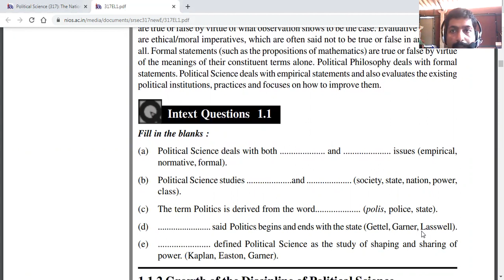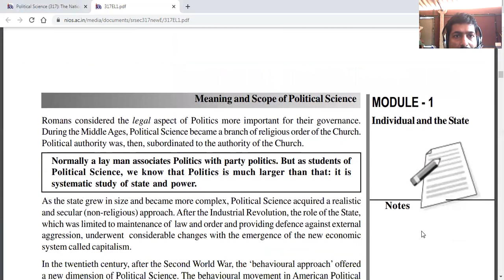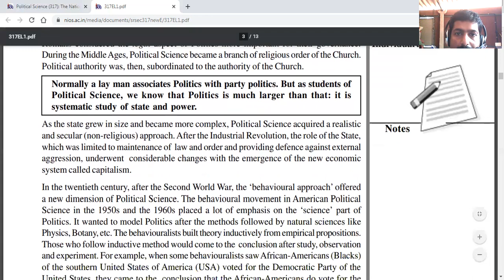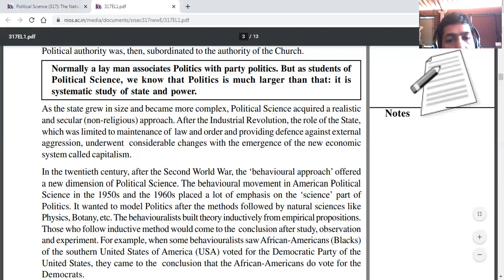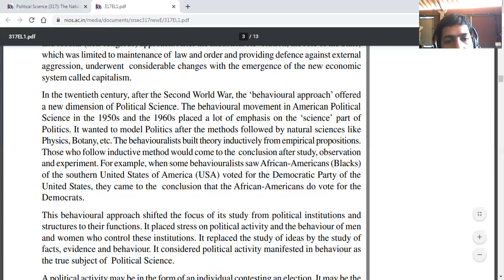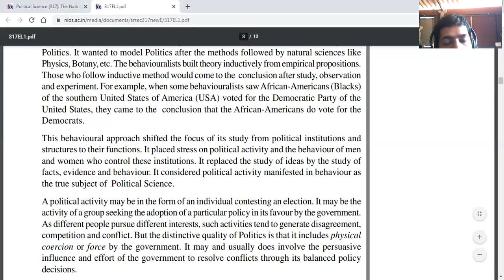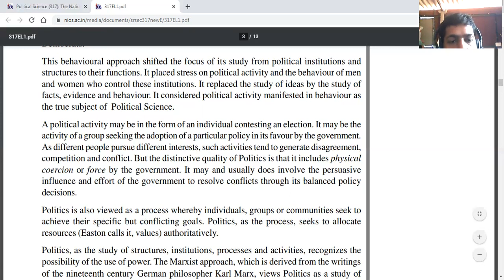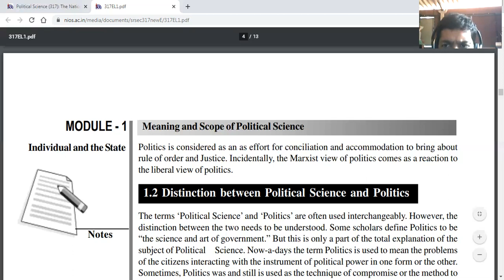Part 2/5 || Chapter 1 || Political Science (317) || Senior Secondary || NIOS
1.1.2 Growth of the Discipline of Political Science || MEANINGAND SCOPE OF POLITICAL SCIENCE || Political Science (317) || Senior Secondary || NIOS ||